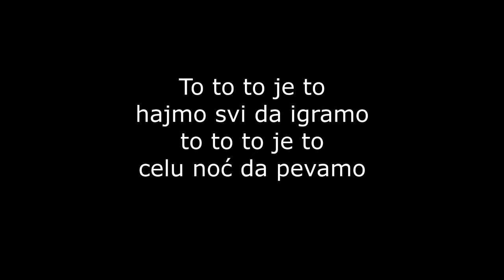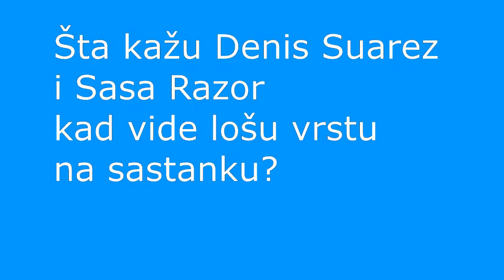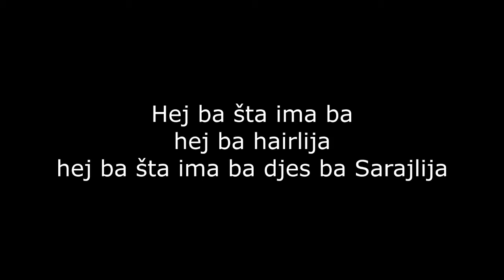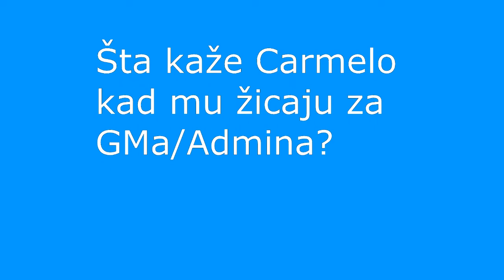[Perfect Life] Šta kaže ...?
HostName: [PL] Perfect Life RPG
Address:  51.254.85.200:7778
Players:  53 / 200
Ping:     56
Mode:     PL:RP v5.3. By Solinac
Language: Balkanian